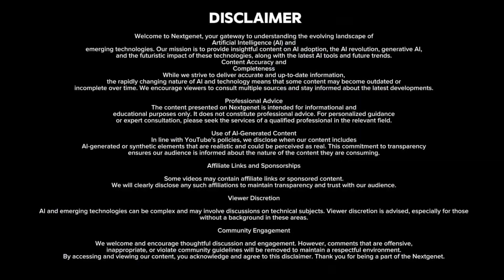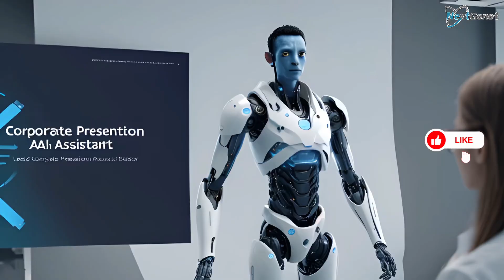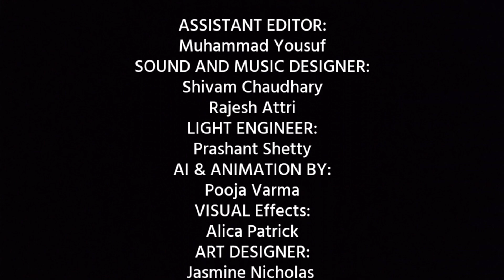AI + Virtual Reality The Ultimate Combo Changing Our World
"Imagine stepping into a world where your personal assistant isn’t just on your phone — but standing right next to you.
Where classrooms float in zero gravity… and your fitness coach can teleport to your living room.
This isn’t a sci-fi movie.
This is AI and Virtual Reality — the ultimate combo that’s redefining how we learn, work, and live."
 [SCENE 1: The Merging of Two Worlds – 0:30–2:00]
"AI — the mind that learns.
VR — the world you step into.
Separately, they’re impressive.
Together? They’re unstoppable.
AI is the brain behind the simulation.
VR is the body you experience it in.
When combined, they give you something we never thought possible —
A world that learns from you, adapts to you, and grows with you in real time."
(Visuals: A person exploring a VR world that morphs based on their reactions, with AI narrating.)
 [SCENE 2: Personalized Everything – 2:00–3:30]
"Let’s say you’re in a virtual classroom.
Everyone’s lesson looks the same — until AI steps in.
AI reads your pace, your strengths, your questions.
In seconds, the content reshapes around you.
Confused by math? The AI adds animations, analogies, examples — instantly.
Moving too fast? It jumps you ahead.
Your classroom is no longer standardized — it’s personalized.
Now imagine that in health, in fitness, in career training — all inside VR.
One headset. One AI. Unlimited worlds made just for you."
[SCENE 3: A New Era of Work – 3:30–5:00]

"Offices? Forget them.
In 2025 and beyond, AI-powered VR offices are on the rise.
Picture this:
You enter a virtual boardroom.
Your AI assistant has already prepped your slides, analyzed competitors, and summarized market data — in real time.
Your colleagues? Avatars from all around the world — working together in a shared, immersive space.
Distractions? Gone.
Commute? Deleted.
Output? Doubled — thanks to environments designed by AI to match your focus levels."
[SCENE 4: Entertainment Reimagined – 5:00–6:30]
"What about fun?
Gaming in AI-powered VR is next-level.
The game watches how you play, how you react, how you move —
and the AI adjusts difficulty, storyline, even emotional intensity.
Horror games get creepier if you seem brave.
Action games slow down if you’re overwhelmed.
It’s like the game knows you — because, well… it does.
And here’s the twist:
You’re not just playing a game.
You’re in it."
(Visuals: VR player dodging arrows, laughing, reacting, with AI-generated enemies adapting in real time.)
[SCENE 5: Health, Healing & Humanity – 6:30–7:30]
Doctors are using AI + VR to walk inside human hearts.
Surgeons train on virtual bodies that react like real ones — guided by AI feedback.
Mental health therapy now includes VR environments that change based on your breathing, your mood, your stress level — monitored and guided by a compassionate AI.
Imagine a world where a patient suffering from PTSD can walk through healing simulations — safely, privately, gently — with an AI therapist present 24/7.
We’re not just curing symptoms.
We’re transforming healing."
 [SCENE 6: The Future We’re Building – 7:30–8:30]
In the next 5 years, your AI assistant might walk with you in VR to explore ancient Rome…
Then help you practice a job interview…
Then teach your child how to code — all in one afternoon.
AI brings the intelligence.
VR brings the immersion.
Together, they bring limitless experience —
anywhere, anytime, for anyone.
We’re building a world where knowledge is an adventure,
where emotion and data combine,
and where your best life is one headset away."
[OUTRO – 8:30+]
(Visuals: A world zooming out — showing people from all continents learning, playing, healing in virtual spaces.)
"AI and VR aren’t just tools.
They’re partners in our evolution.
And the greatest power?
They’re accessible.
To you. To me.
To a kid in a village.
To a parent on a break.
To a dreamer who just needed one new way to see the world.
So the question isn’t, ‘Will it happen?’
It’s —
Are you ready to step in?"
 [CALL TO ACTION – YouTube Style]
💬 Comment: “I’m ready for the AI + VR future!”